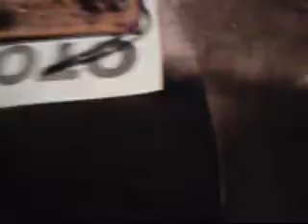SMPS 2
Kratak spoj na SMPS-u sa tranzistorima MJE13007,Polumost
Short circuit on SMPS with MJE13007,Halfbridge